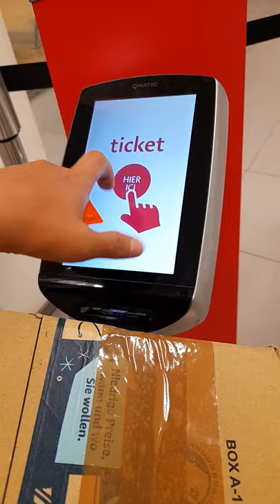BPOST DROP OFF ORDER|POST OFFICE BELGIUM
Short and Fit sending orders guys short.Thank you and God bless us all